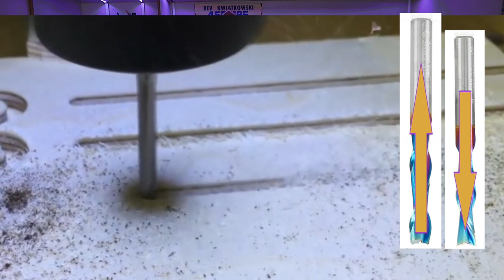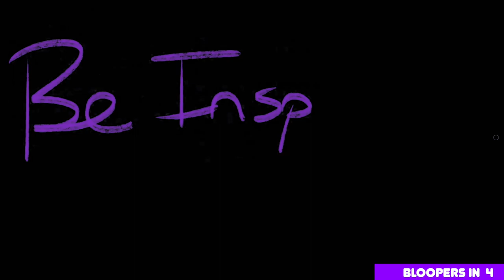CNC Router Bits for Beginners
CNC Router Bits for Beginners - this is the third video in my updated CNC 101 series where I walk through the bits or end mills you might use in CNC work, the parts of an end mill, the different types of end mills, and when you would use one over the other.

0:00 - Opening
0:34 - Introduction
1:03 - End Mill/Bit Geometry
1:50 - Up cut and Down cut spiral end mills
3:46 - Number of Flutes
4:23 - Four Flute End Mill
5:38 - Single Flute End Mill
6:39 - End Mill Configuration (Flat vs Round)
7:11 - V-Bit
9:00 - Shank Size
9:45 - Small Diameter Bits
10:42 - Shank Length
11:10 - Speciality Bits
13:07 - Wrap Up
13:50 - BLOOPERS

BUDGET BITS
1/32", 2 Flute, Up Cut End Mills
1/16", 2 Flute, Up Cut End Mills
1/8", 2 Flute, Up Cut End Mills
1/8", 2 Flute, Down Cut End Mills
1/8", 1 Flute Up Cut End Mill
1/4", 2 Flute, Up Cut End MilL - 46315-K
1/4", 2 Flute, Down Cut End Mill

PREMIUM BITS
1/4", 2 Flute, Up Cut End Mill - 46315-K
1/4", 2 Flute, Down Cut End Mill - 46415-K
1/4", 1 Flute, Up Cut End Mill - 51404-K
1/4", 1 Flute, Down Cut End Mill - 51504-K
1/8", 1 Flute Up Cut End Mill, 0.125 Shank - 51410-K
1/8", 1 Flute Up Cut End Mill, 0.25 Shank - 51411-K
1/8", 1 Flute Down Cut End Mill - 51510-K
1/8", 2 Flute, Up Cut End Mill - 46127-K
1/8", 2 Flute, Down Cut End Mill - 46227-K
60 Degree V-Bit - 45705
90 Degree V-Bit - 45704
45 Degree V-Bit - 45622-K
30 Degree V-Bit - 45771-K
15 Degree V-Bit - 45611-K
45 Degree V-Bit - RC-1145
60 Degree V-Bit - RC-1148
90 Degree V-Bit - RC-1142
Sign making kit - 45, 60, 90